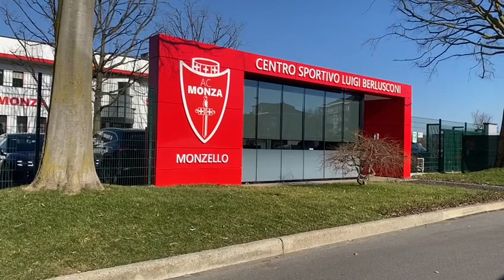Il Monza apre le porte ai propri tifosi: grande entusiasmo al Berlusconi, le parole di Galliani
Il Monza apre nuovamente le porte ai propri sostenitori: mister Raffaele Palladino, sempre più nei cuori dei tifosi, ha fatto aprire i cancelli del centro sportivo ai tifosi. Il servizio di Federico Federico.